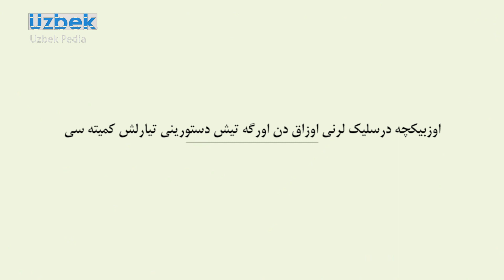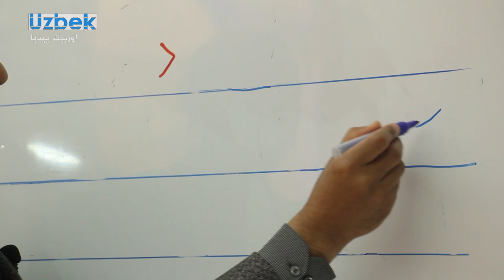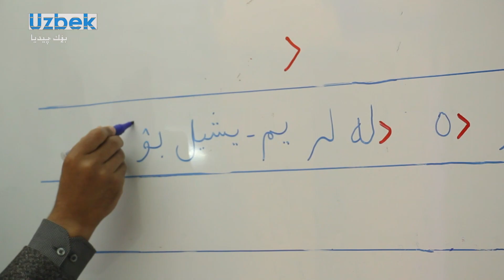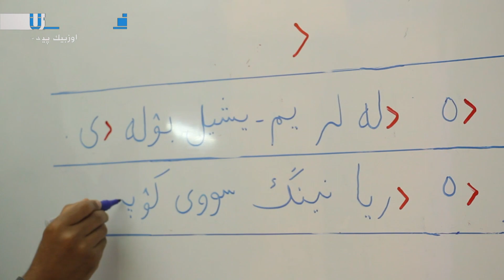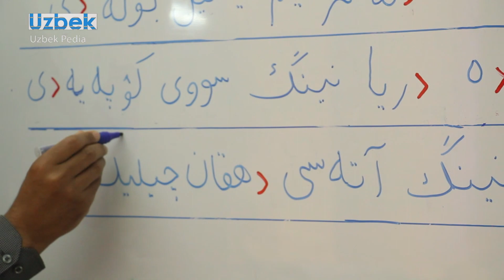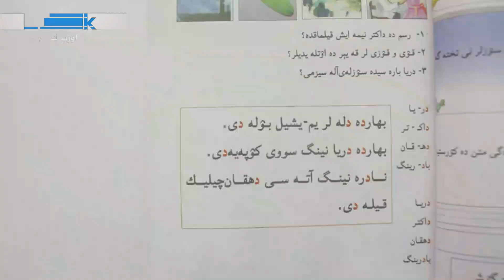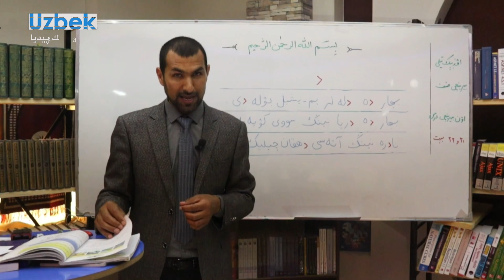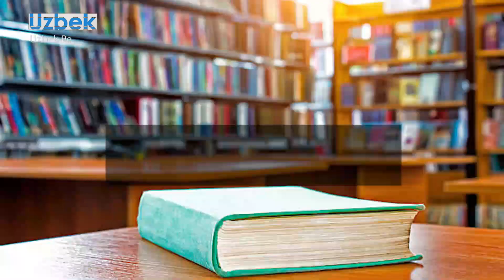اۉزبېک تیلی آنلاین درسی1.صنف 11.درس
O'zbek tili online darsı
Birinchi sinf
11. Dars

Günün en sıcak ve çarpıcı gelişmelerini bulabileceğiniz; güvenilir, tarafsız ve kaliteli haberin adresi UzbekPedia TV